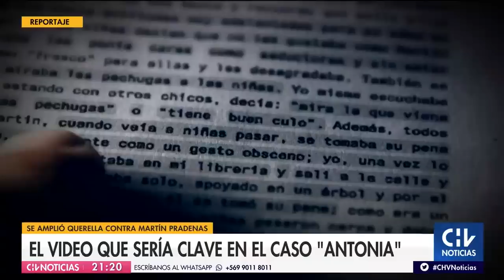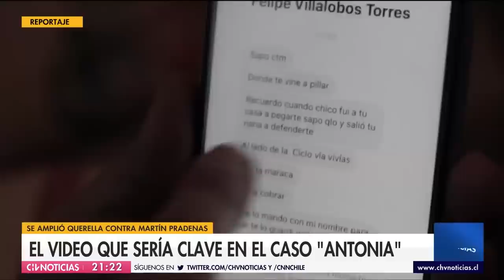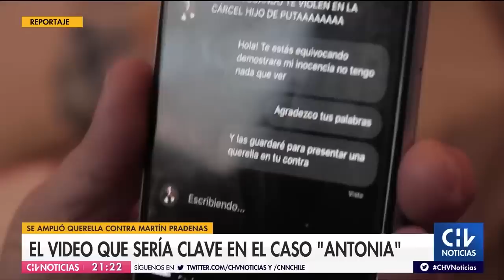CASO ANTONIA | El video que sería clave en la investigación - CHV Noticias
Un equipo de CHV Noticias tuvo acceso exclusivo a evidencias que marcarían un antes y un después en el caso de la joven universitaria que se quitó la vida tras ser, presuntamente, violada. Un registro audiovisual y un informe de 400 páginas constituyen piezas fundamentales en la investigación contra el único imputado, Martín Pradenas.